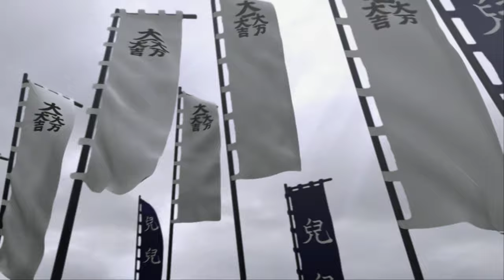Yakuza Kenzan! [4K] - Walkthrough part 1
Hi guys! long time no see!. Im back with new walkthrough. I wanted do this walkthrough long time ago but only do it right now for some reasons. On my channel before, I was have this game walkthrough on real ps3 but I delete it because sega give me strike for yakuza ishin walkthrough and i delete and kenzan too because afraid new strike. Today I play in ps3 emulator rpcs3 in 4k. Yes game in 4k looks realy amazing!. Its realy shame what sega can t ported it on ps4. In this game story about great sengoku era heroes, Miyamoto Mushashi and Sasaki Kojiro based on yakuza  series characters. I hope you enjoy watch this game because she realy interesting.